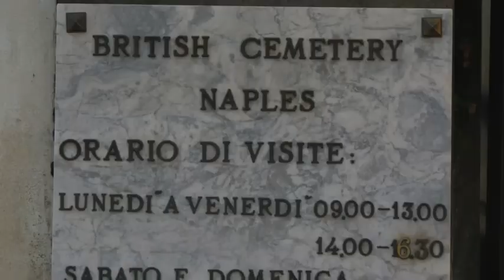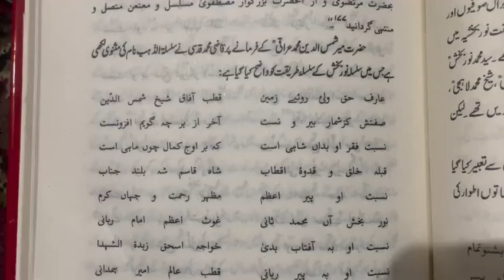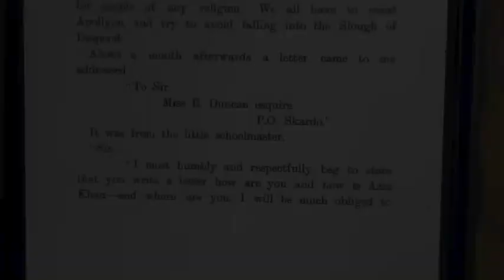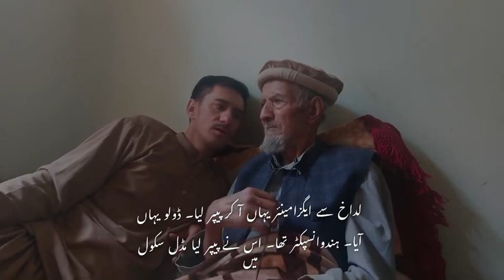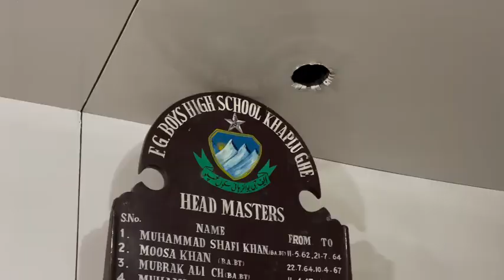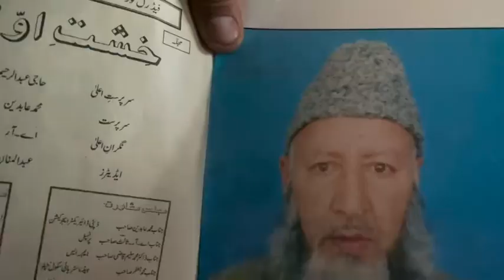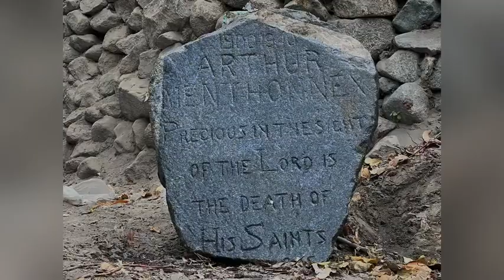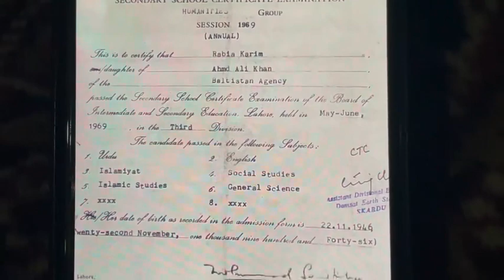Watch The Great Documentary Made by Ali [Gilgit baltistan]2024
Watch the great documentary made by Engineer Zaheer Ali and his team on the history of education in Ganche district

 Instagram.com/@scntvgb